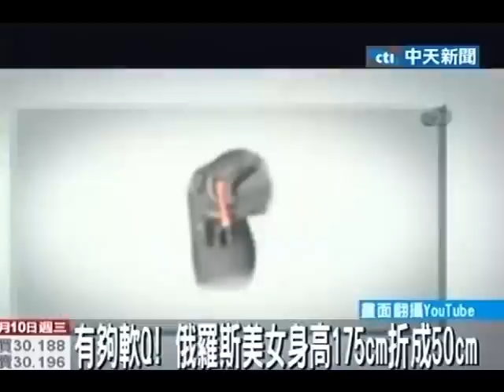「彈力女超人」真人版 醫生嘖嘖稱奇